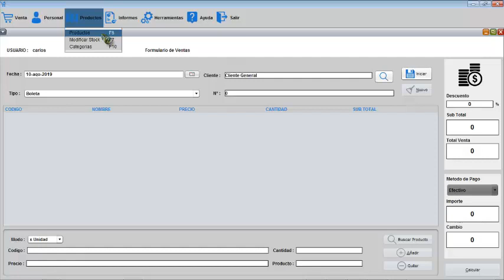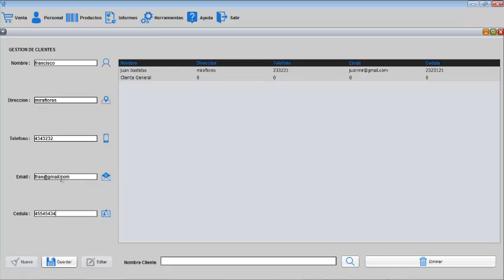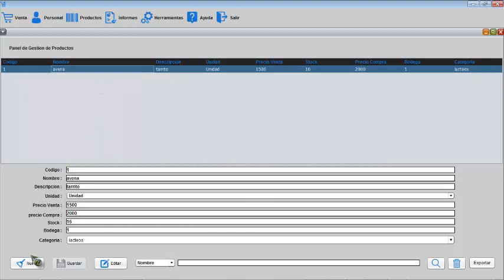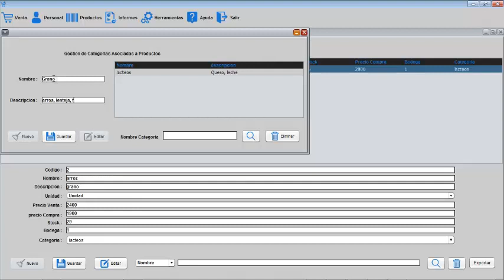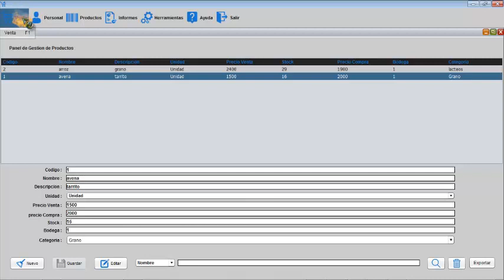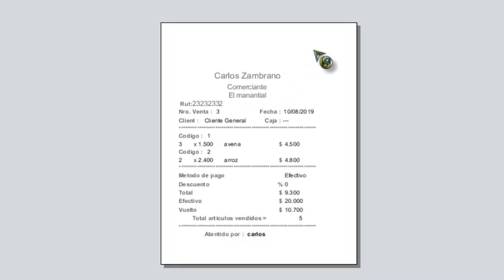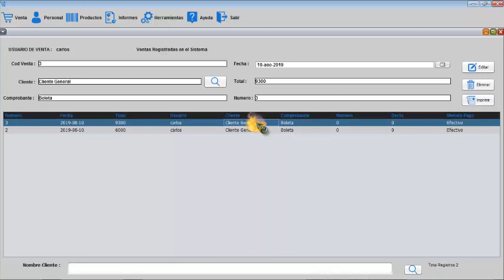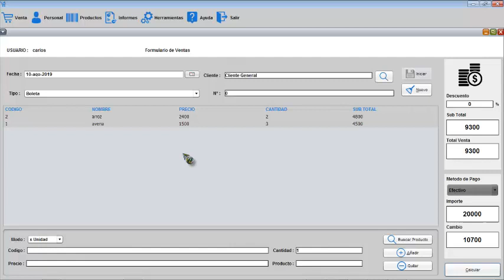Sistema De Facturación E Inventario Sistema POS Para Pequeñas Empresas 2024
⭐ 🟢 - Para llevar a cabo la instalación es importante instalar xamp y descargar los siguientes archivos si posee conocimientos en informática se le hará mucho mas fácil la instalación.